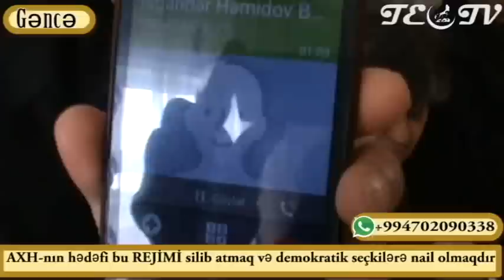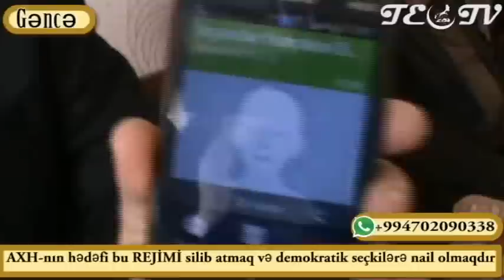TURANELITV ABUNEOL_AXH-nin məqsədi DEMOKRATİK yolla mövcud REJİMİ silib atmaqdır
Hakimiyyətin DEMİKRATİK yolla dəyişdirilməsində marağı olah istənilən SİYASİ birlik və   PARTİYA ilə müttəfik olmaq arzusundayıq